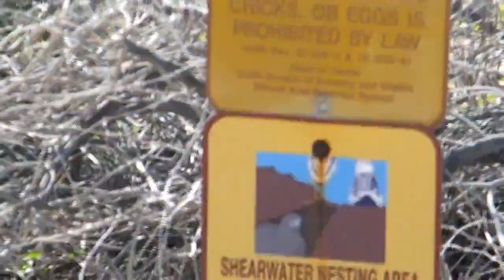Hawaii - Oahu - Kaena Point - Albatross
Hawaii Photography hike out to Kaena Point to visit the albatross. I hiked out to this point to enjoy nature.